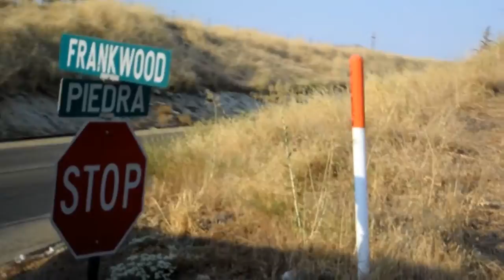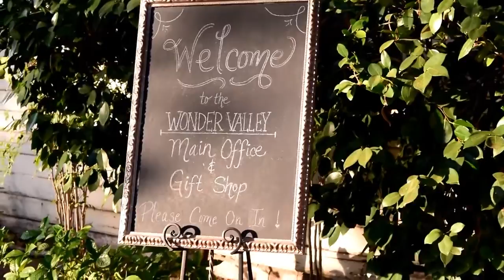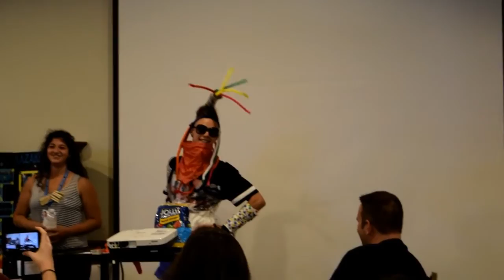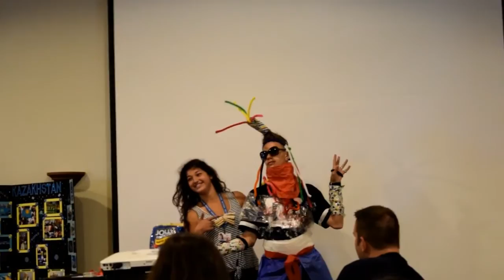Exchange student [ VLOG #2]California -World Link arrival orientation.